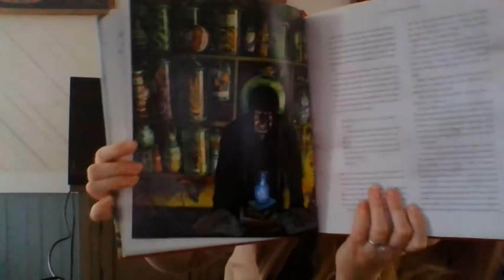Harry Potter 10